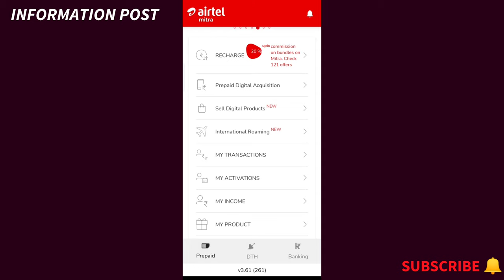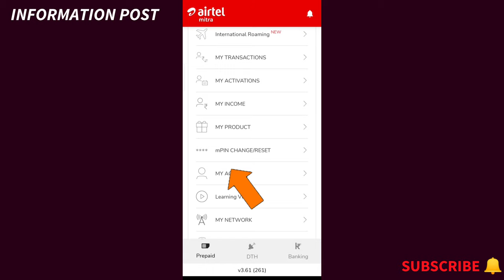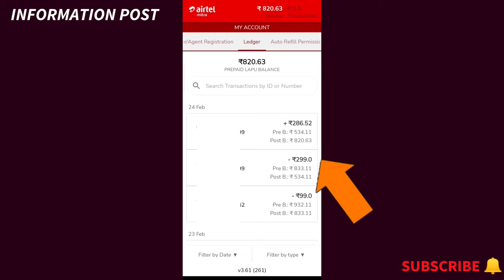Airtel MNP Plan 2022 | Airtel mnp frc commission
Airtel Mitra payout MNP

Airtel FRC 2022

Airtel MNP commission 2022

Airtel Mitra sim MNP commission

Airtel Mitra sim port commission

sim MNP commission

MNP commission 2022

Airtel me FIR kaise

Airtel MNP FIR kaise karte hai